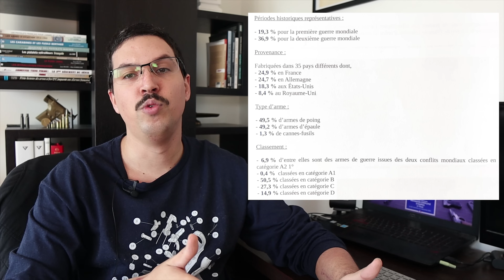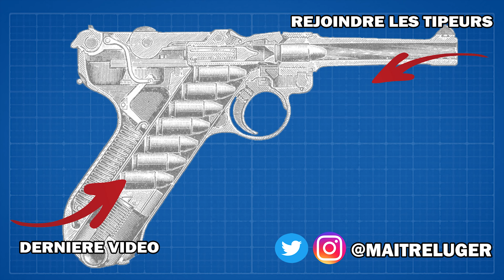Les musées hériteront d’une partie des armes abandonnées lors de l’opération d’abandon d’armes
Ce sont environ 150 000 armes qui ont été abandonné aux différents « armodromes » qui ont été installés l’année dernière. Et sur ces 150 000, c’est 1500 armes qui ont été mises de côté par les équipes d’experts du musée de l’Armée et du service centrale des armes et explosifs donc environ 1% du total des armes. La majorité était composée d’armes en mauvais état ou sans véritable valeur patrimoniale comme les carabines de jardin ou certains fusils de chasse d’où ce faible ratio d’armes conservées.

Le 14 novembre 2023, ces armes ont été présentées aux musées lors du salon Milipol et j’ai pu y jeter un œil. La majorité des armes proviennent des deux guerres mondiales et il y a environ 50% d’armes de poing et 50 d’armes longues. Je vous afficherai à l’écran les provenances et les catégories de ces armes.

On a bien entendu de grands classiques comme des Thompson ou des pistolets-mitrailleurs Sten qui ont été conservé pour certaines grâce à leur connexion avec la résistance. On avait aussi un Luger appartenant à au Trésorier général de l’Algérie avec sa lettre l’autorisant à porter son arme.
Une petite rareté était ce pistolet Union avec son chargeur « fer à cheval » conçu par Marcel Seytres qui souhaitait augmenter la capacité de ces pistolets avec un chargeur de 40 cartouches qui vient prendre appui sous la carcasse du pistolet.

Un autre pistolet qui a retenu mon attention est cette chose qui ressemble vaguement à un TT33 et qui serait une version artisanale produite en Indochine.

Je retiendrai également la présence du MAT49/54, d’un USM2, la version capable de tirer en automatique de la carabine M1, d’un pistolet-mitrailleur Hotchkiss Universel et de deux MAS 36CR39.

Deux fusils-mitrailleurs Chauchat, une mitrailleuse Hotchkiss et une MG42 ont également été récupérés.